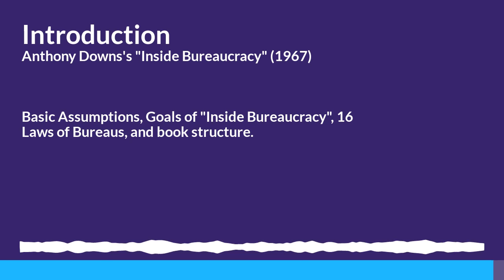Introduction to "Inside Bureaucracy" [1/10]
Downs, A. (1967). Chapter 1. Inside Bureaucracy. RAND Corporation.

"Law of Increasing Conservatism. All organizations tend to become more conservative as they become older, unless they experience periods of very rapid growth or internal turnover...

Law of Hierarchy. Coordination of large-scale activities without markets requires a hierarchical authority structure...

Law of Increasing Conservatism. In every bureau, this is an inherent pressure upon the vast majority of officials to become conservers in the long run...

Law of Imperfect Control. No one can fully control the behavior of a large organization...

Law of Diminishing Control. The larger any organization becomes, the weaker is the control over its actions exercised by those at the top...

Law of Decreasing Coordination. The larger any organization becomes, the poorer is the coordination among its actions...

Power Shift Law. unrestrained conflict shifts power upward...

Law of Control Duplication. Any attempt to control one large organization tends to generate another...

Law of Ever Expanding Control. The quantity and detail of reporting required by monitoring bureaus tend to rise steadily over time...

Law of Counter Control. The greater the effort made by a sovereign...to control the behavior of subordinate officials, the greater the effort made by those subordinates to evade or counteract such control...

Law of Free Goods. Requests for free services always rise to meet the capacity of the producing agency...

Law of Non-Money Pricing. Organizations that cannot charge money for their services much develop nonmonetary costs to impose on their clients as a means of rationing their outputs.

Law of Progress Through Imperialism. The desire to aggrandize breeds innovation...

Law of Self-Serving Loyalty. All officials exhibit relatively strong loyalty to the organization controlling their job security and promotion. ..

Law of Interorganizational Conflict. Every large organization is in partial conflict with every other social agent it deals with...

Law of Countervailing Goal Pressures. The need for variety and innovation creates a strain toward greater goal diversity in every organization, but the need for control and coordination creates a strain toward greater goal consensus." -p262-263